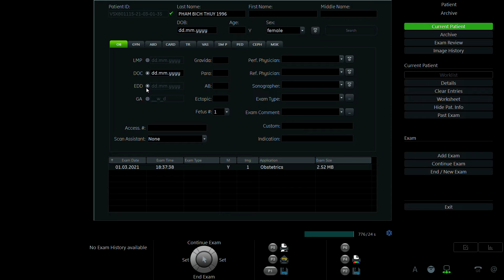PHẠM BÍCH THỦY 1996